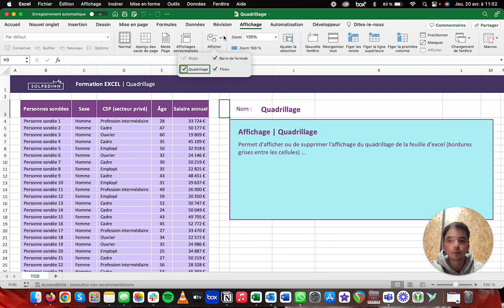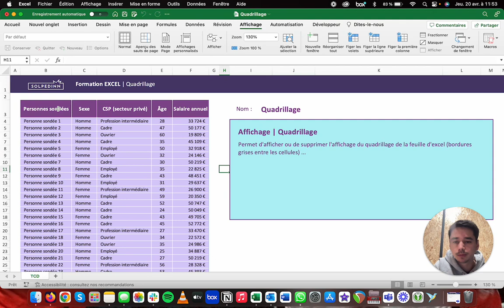L'outil Quadrillage - Tuto Excel